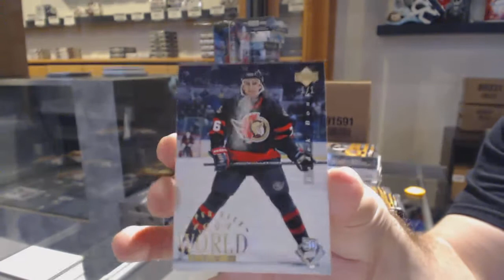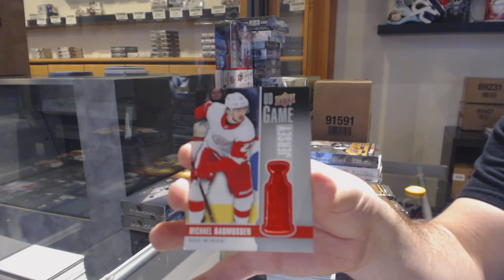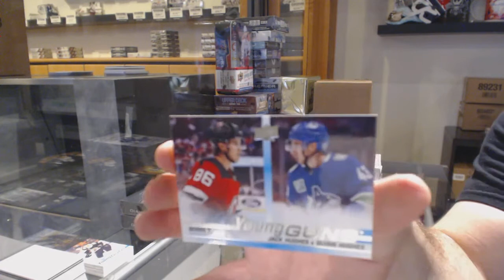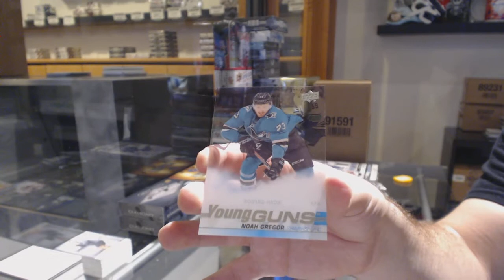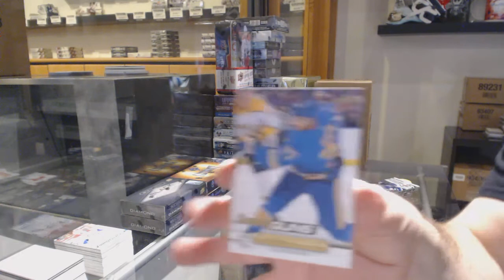19-20 Upper Deck Series 1 + Series 2 Hockey 4 Box Break - C&C GB #11,100